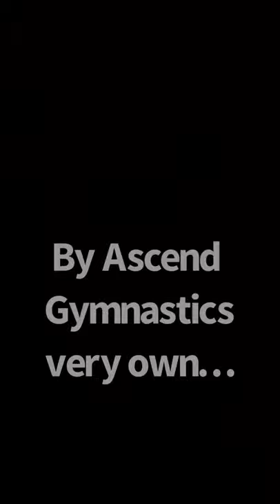6/11/2021 - Floor, Vault, & Bars Vlog